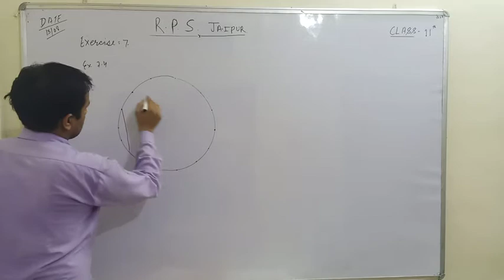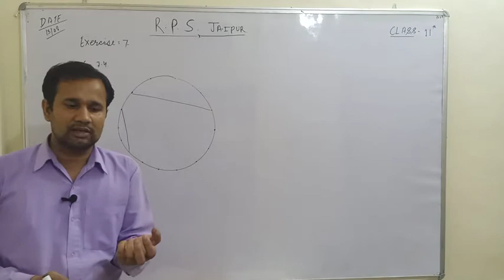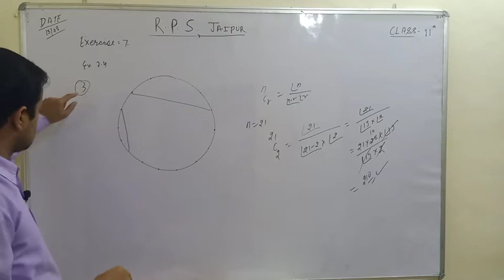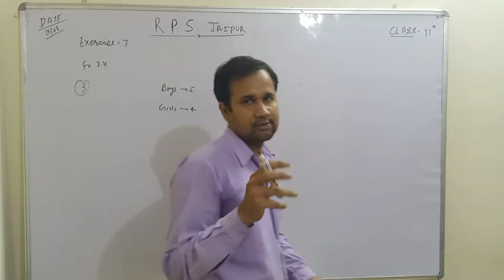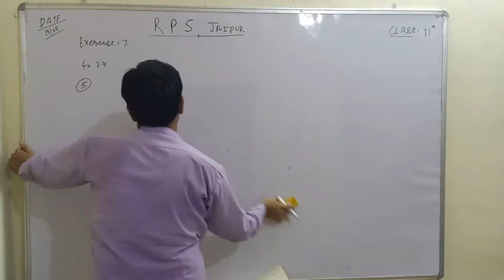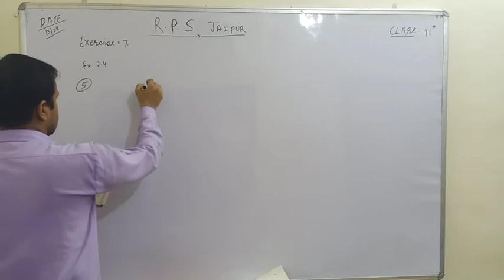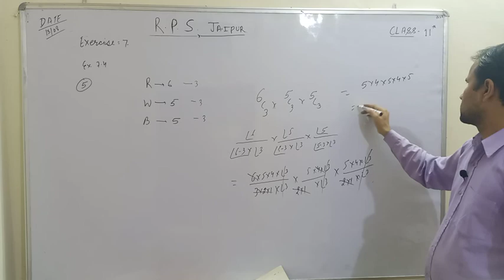rbse ,class11th exercise7th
exercise7.4